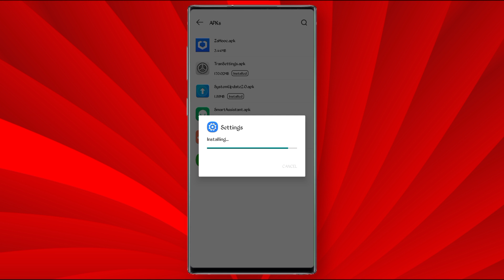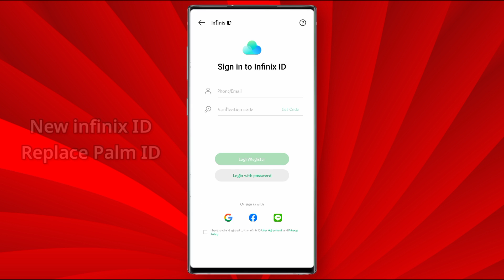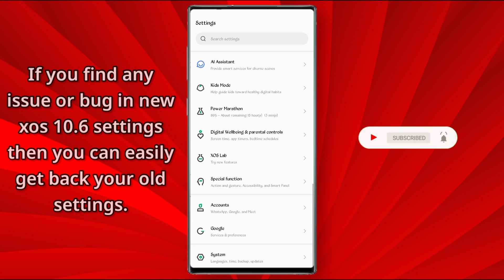Infinix Mobiles New Xos 10 6 Settings Update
Infinix Mobiles New Xos 10.6 Settings Update.Xos 10.6 Setting App Update.

More Amazing Free Apps & Videos !

Note that file has password 🔑

If you can't get this update from infinix or from Infinix Xos Lab then try to download this update manually